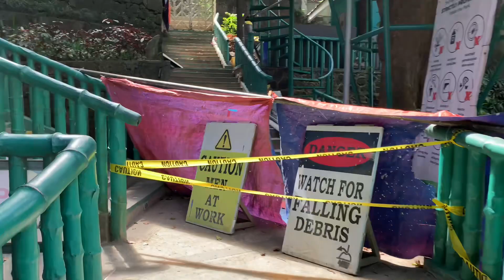Hinulugang Taktak Antipolo Rizal